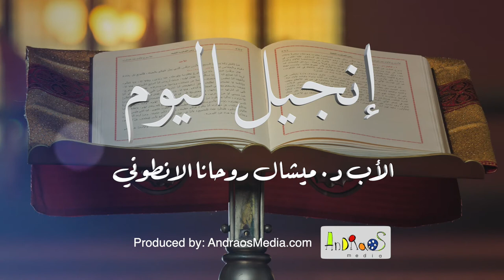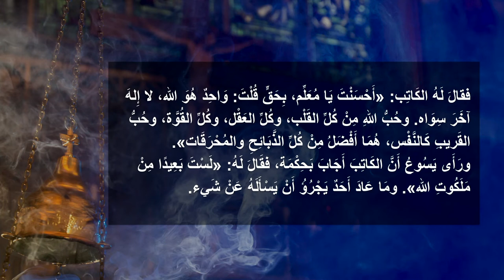سبت الأسبوع الخامس من زمن الصليب.الأسبوع الحادي عشرعلى صليب انفجار مرفأ بيروت (4 آب)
في خدمة كلمة الله، يسوع المسيح، مجسد الحب الإلهي. تأمل بإنجيل اليوم بحسب طقس الكنيسة السريانية